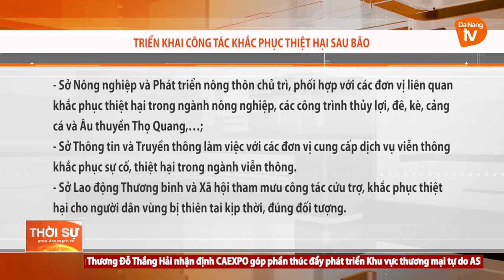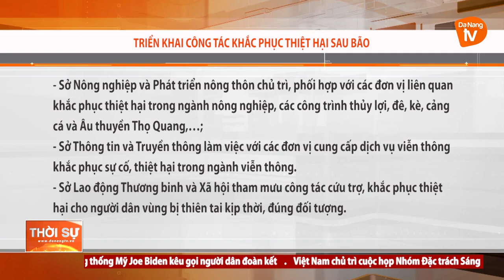TRIỂN KHAI CÔNG TÁC KHẮC PHỤC THIỆT HẠI SAU BÃO